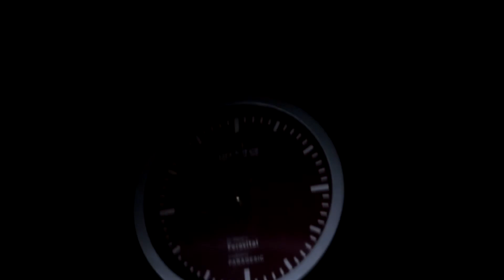100 Days Movie Trailer